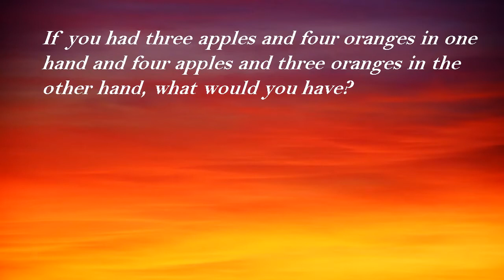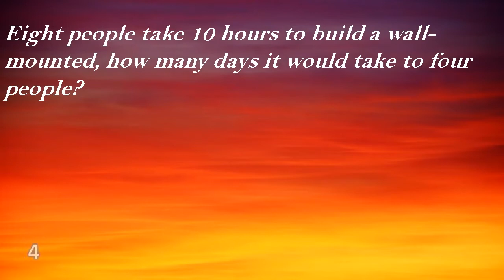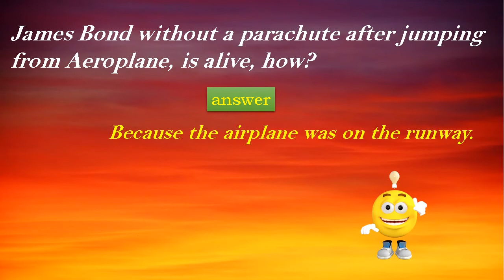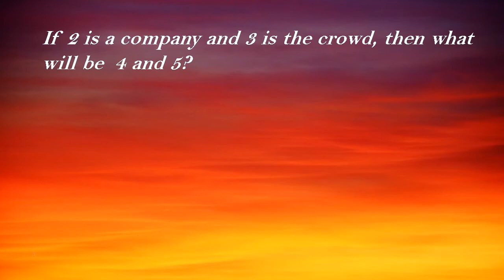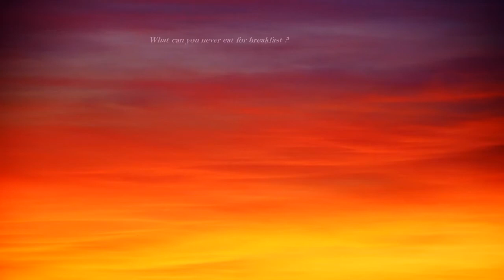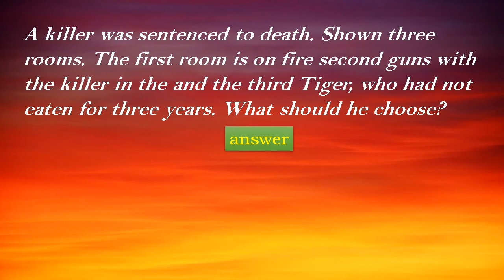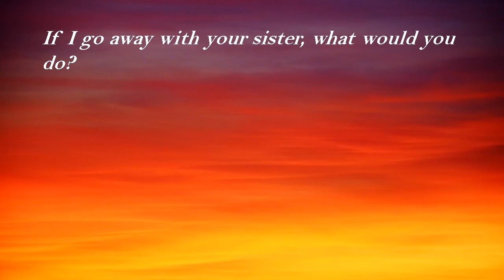Latest brilliant IAS interview questions with Answers - FUNNY IAS INTERVIEW QUESTIONS #2020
Brilliant IAS interview questions with Answers. Hope this is helpful to you all.